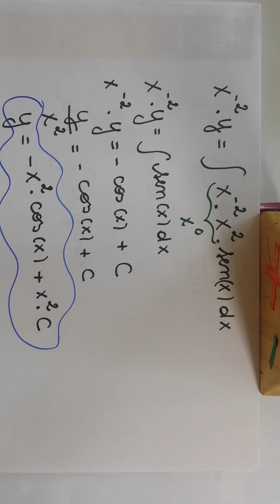EDO de 1ª ordem - método dos fatores integrantes